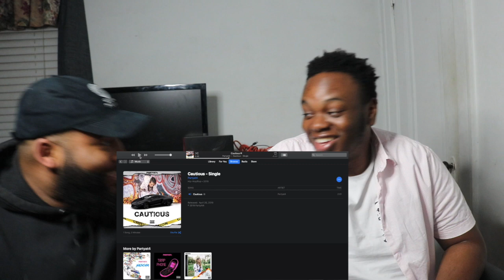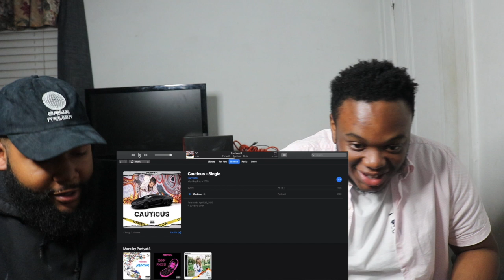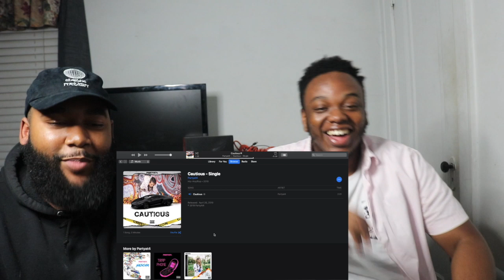Partyat4: Cautious | REACTION